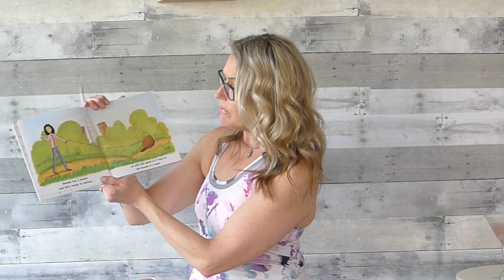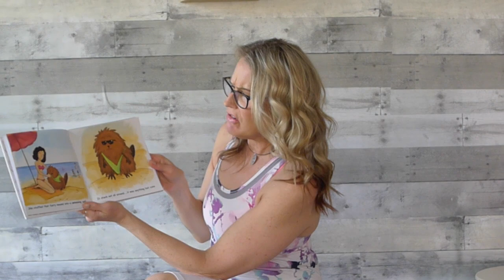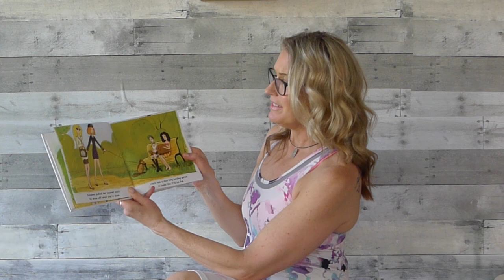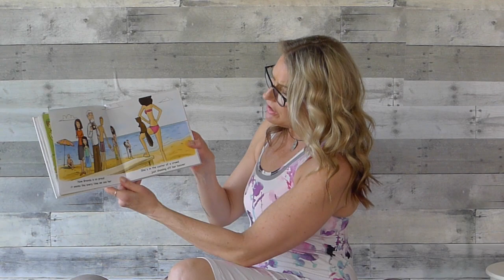Storytime with Loriannamontana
Today's selection is 'Brenda's Beaver Needs a Barber'.  Enjoy!